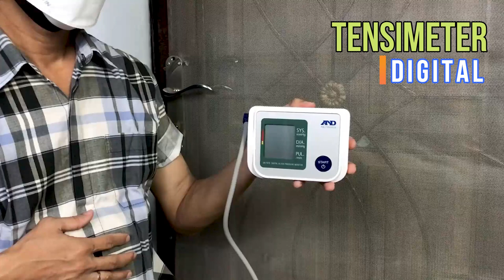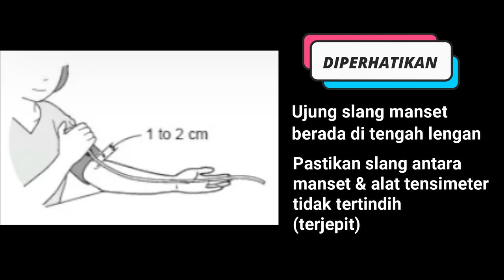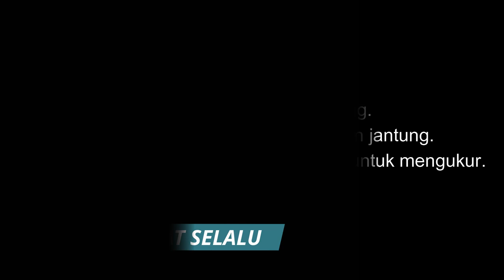Panduan Menggunakan Tensimeter Digital untuk membantu warga yang Isoman Covid-19. (#6)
TENSIMETER DIGITAL adalah Alat Kesehatan dengan sistem digital yang digunakan untuk Mengukur Tekanan Darah.

TERIMA KASIH, atas kerjasama Team atas pembuatan video panduan kesehatan ini.
Model/ Editing kreatif : Heribertus Eric Wagolebo
Kameramen/ Lighting : Antonius Wisnu Pangestu
Materi : Theresia Winarti
Ide : Dr.Effie K
Supporting : Bp. Asep